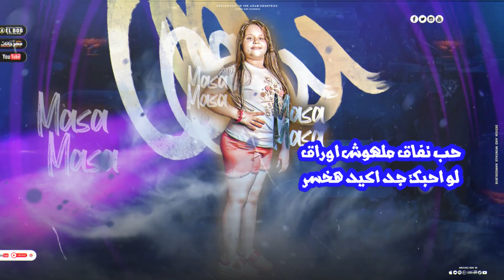مهرجان سيره الناس - ماسه - كلمات شمس الناسف - توزيع زيزو المايسترو